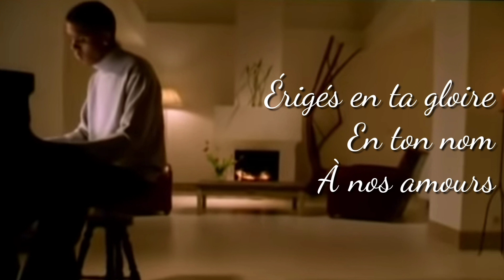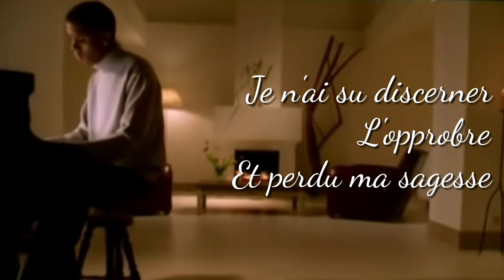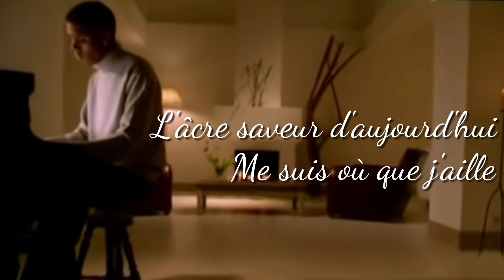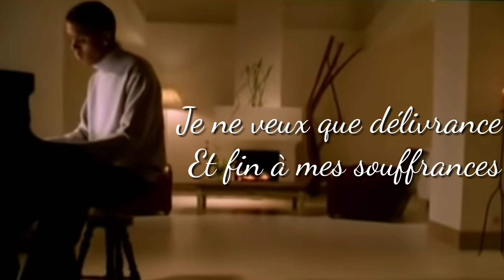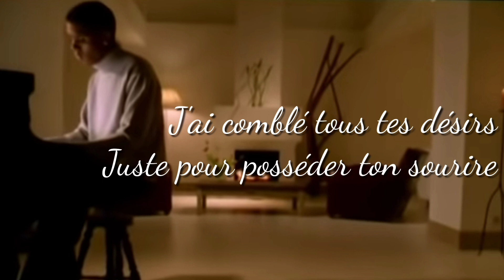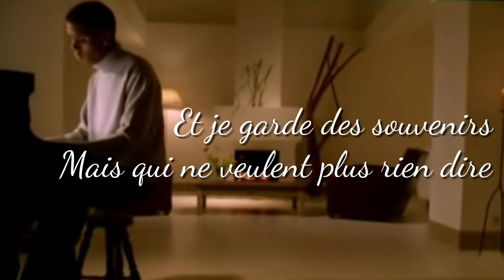Eternellement (paroles) - Poetic Lover